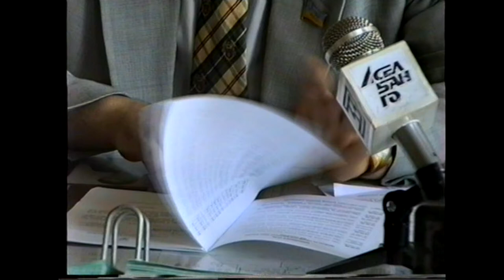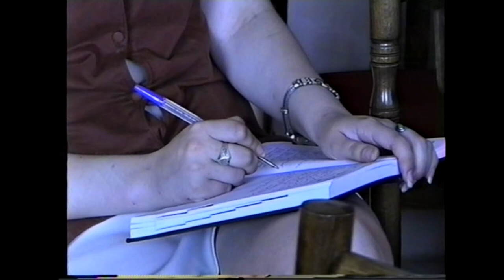Петро Порошенко на Вінницькому ТВ - Селбанго.1998